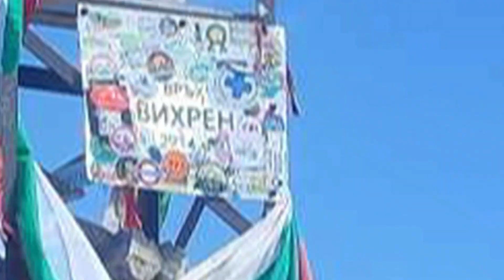Pirin vrv Vihren 2914mnv